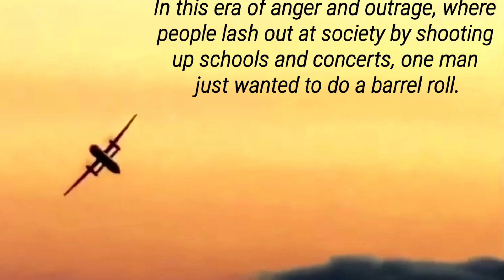Sky King Rich "Beebo" Russell Tribute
Tribute to the man who flew high, and ended life high. R.IP.

.Song: Danger Zone-Kenny Loggins